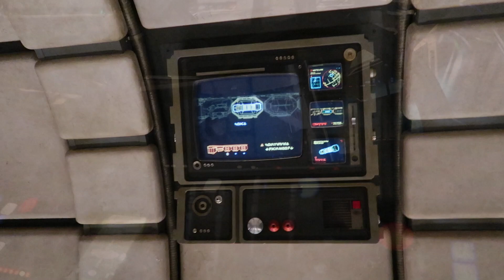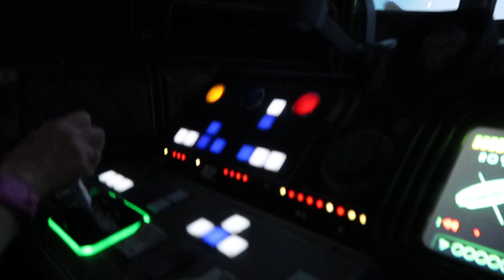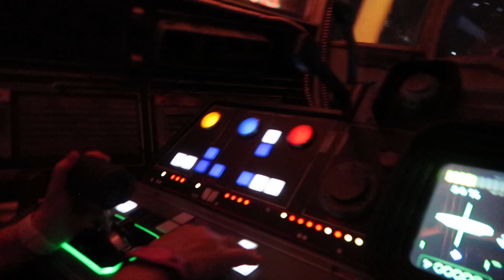A Fun-Filled Trip To Hollywood Studios ✨ | April 2021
Hi everyone!

Come join along as we ride lots of attractions at Hollywood Studios and seek out all of the pin trading locations!